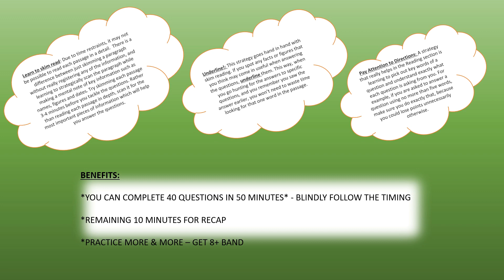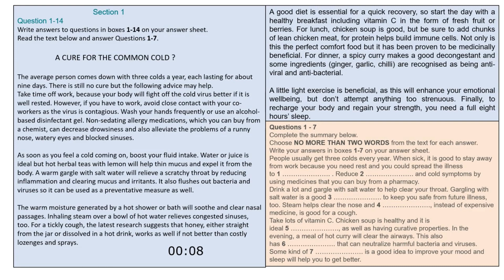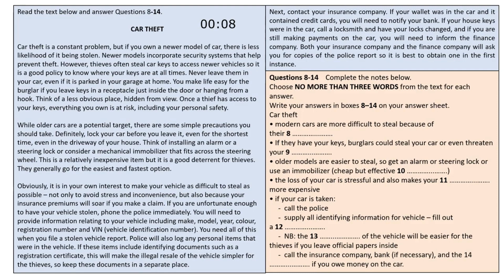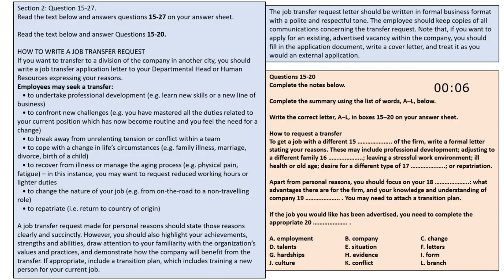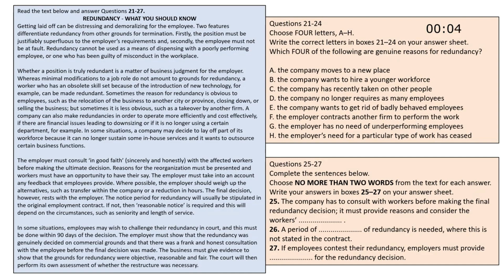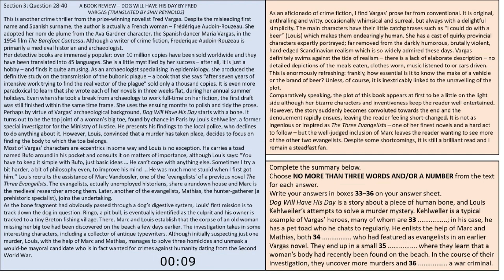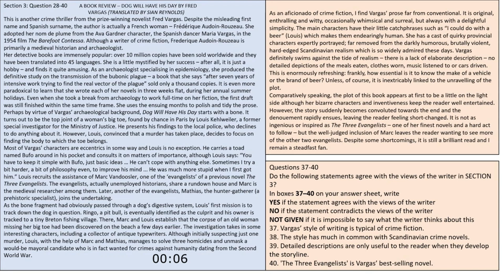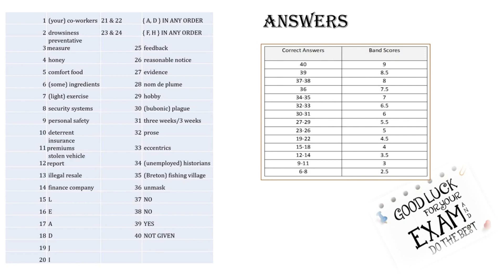IELTS Reading Practice Paper 13-6-2020 with Answers